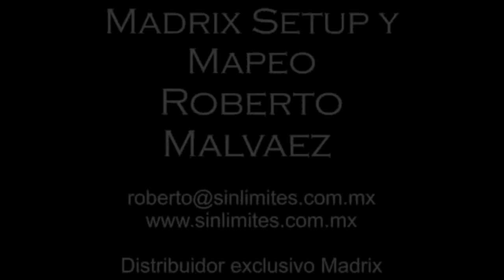4 x MADRIX NEO @ Basha Club, Metepec Estado de México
1800 pixeles White, 4 universos Madrix Neo.

Audio track:
Southside House Collective Feat MissuM - Six Feet Under (Remastered 2009 Version)